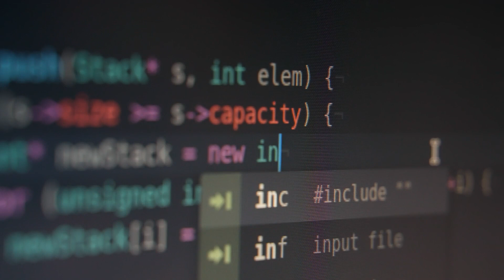Do you need coding in cybersecurity | SOC Security Analyst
In this video, we'll explore the significance of coding skills for anyone looking to break into or excel in the world of cybersecurity. If you've ever wondered whether learning to code is a must-have for cybersecurity professionals, this video is for you!

We'll discuss:

1. The importance of building a strong foundation in IT and cybersecurity before diving into coding

2. The role of coding in the era of automation, AI, and cloud computing

3. Real-world examples of how coding can enhance your cybersecurity career
Join us as we unravel the connection between coding and cybersecurity and learn why staying ahead in this rapidly evolving industry is essential.

00:00 Introduction
00:27 Coding For People Who Are New to Cybersecurity
01:14 Coding for People Who Already Have Experience in The Industry
02:16 Real World Usage of Coding and Automation in the Industry

Join my FREE community on Skool!

Inside, you'll find courses, projects, resume templates, and the best part—weekly Q&A calls where I personally answer everyone's questions. It's the perfect place to kickstart your cybersecurity career and connect with like-minded individuals.